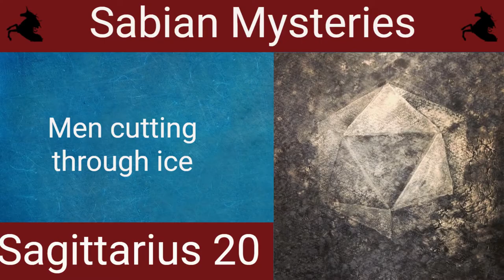Greater Depths of SAGITTARIUS with Sabian Symbols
HOROSCOPE READINGS WITH JAMES

MOST LIKED OF SABIAN TALKS

It's such a refreshing change of pace to hear someone this qualified look at squares and other "negative" aspects anymore positive light. Your lectures are beautifully in-depth. I highly recommend this channel for the more mature astrology enthusiast. Thank you for the excellent content. I look forward to the next video.

This is all so true. I did that opposition years ago. It was painful it was shocking, literally... for somebody to nail (or try to) an Uranus, is so difficult, it is so unpredictable, to nail it. But this is a fantastic way to approach it. I wish I had this earlier

Thank you for the brilliant guidance for this transit. It's really encouraged!

I’ve been watching each one of these important transit videos multiple times. Once just to listen, second time to understand and absorb, third to take notes. I plan on gathering up my notes soon and watching again for even more perspective while I run my family members charts. Thanks for putting out such great work.

This is incredibly profound information that resonates with me. Love your vids, New sub. Thanks.